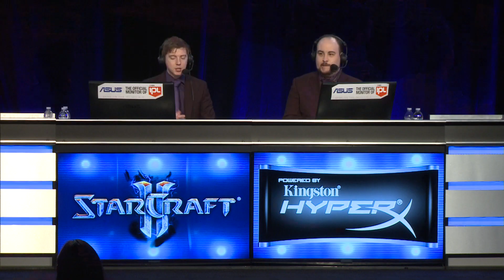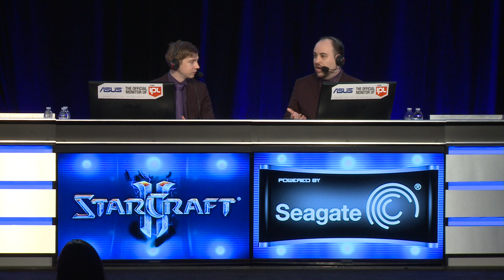DongRaeGu v Bomber - Game 1 - IPL 5